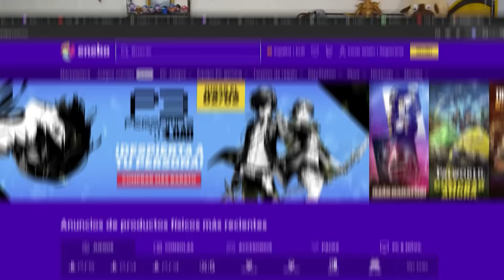99% y UNA Estrella ¡¡Lamentable!! 😂 Fail y Botinaco de la Semana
🔥 Recarga Gemas Clash of Clans!
🔥 ¡Recargas de juegos más baratas!
Utiliza mis enlaces de ENEBA para comprar gemas con descuento y apoyar mi canal de youtube.

Fail y botinaco ESPECIAL 99% una estrella, el mejor tipo de fail que existe. ¿Listos para ver a jugadores que tras el ataque rompieron en pedazos su dispositivo? Y por supuesto, no podía faltar también un buen botinaco.

🔥 GEMAS BARATAS en los Juegos de Supercell con ENEBA 🔥